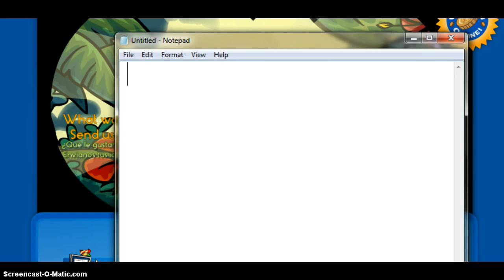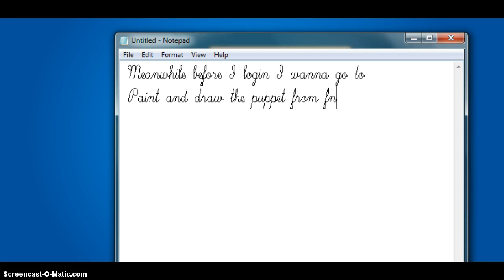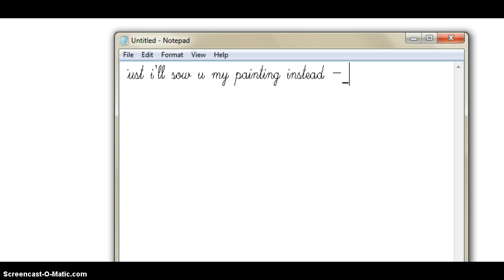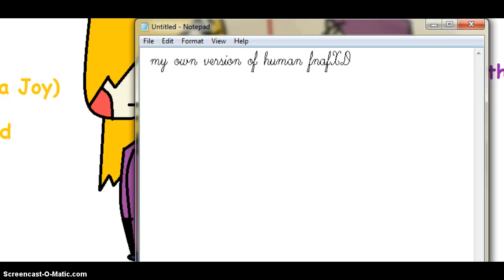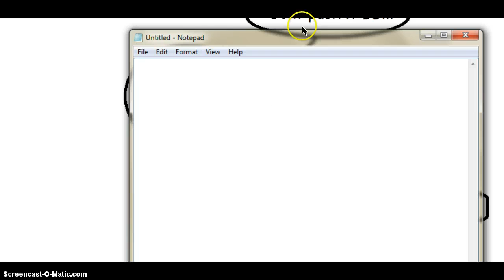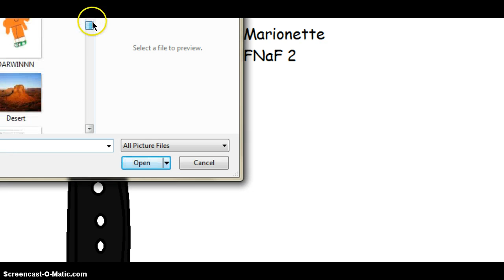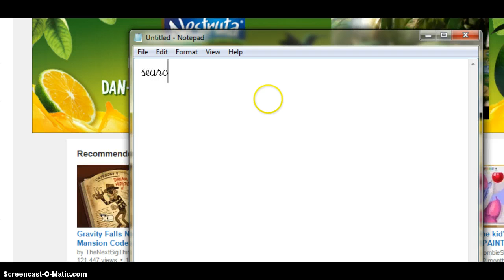Not my day .-. ~Chickadee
hey guys! 2nd vid of my channel... i keep trying to login CPPS.me but it keeps saying "Having trouble connecting? Please try again or contact support if the problem continues." RAAAAAAAAAAAAAAAA